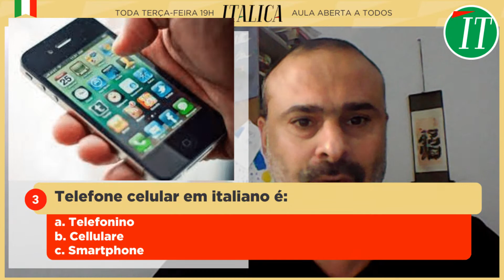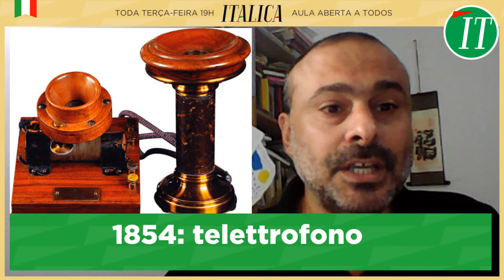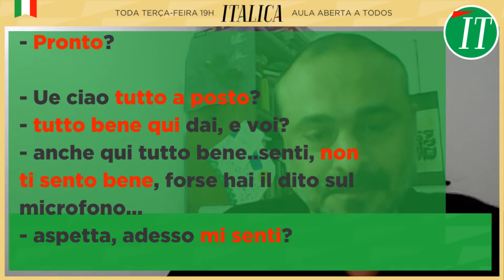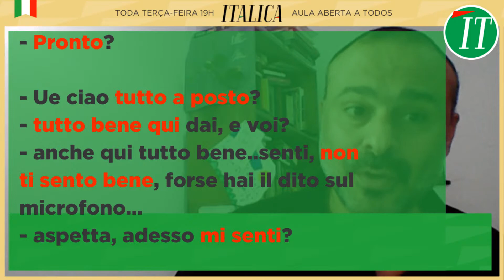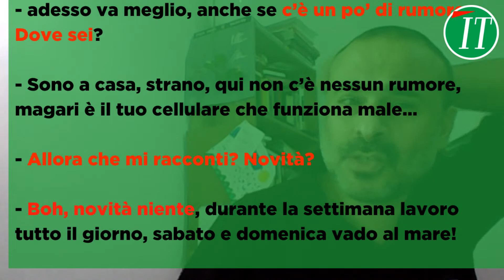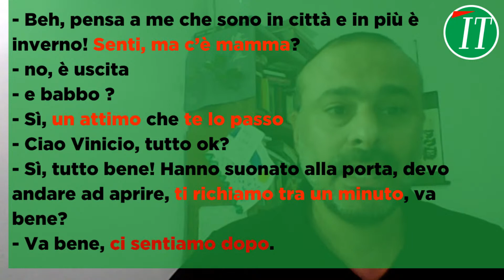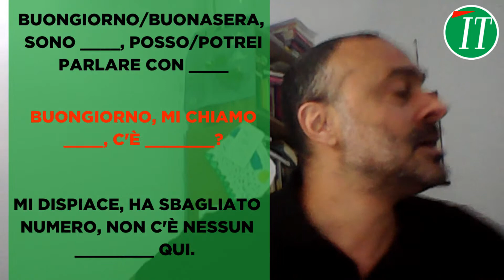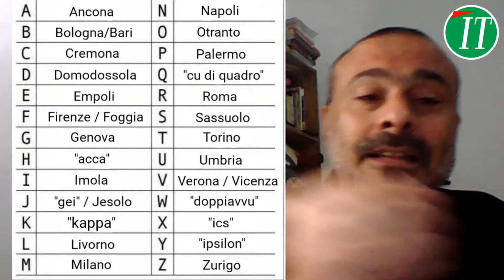Frases & Expressões em italiano para fazer um telefonema!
Prof. Vinicio, da SQUADRA ITALICA, fará hoje uma LIVE com muitas frases e expressões em italiano para você ligar para alguém, falando em italiano!

O prof. Vinicio é originário da ilha da Sardenha, na Itália. Apesar de amar o Brasil, as saudades são grandes, especialmente no verão, quando as lindas praias sardas ficam ainda mais convidativas!
Sorte que existe o telefone, para conversar e fazer chamadas de vídeo, não é mesmo? Ainda mais porque o telefone é uma criação italiana!
Não sabia disso? Pois é!! Nessa IVE vamos contar essa curiosidade histórica, além de aprender italiano com diálogos telefônicos e o famoso "Alfabeto telefonico italiano". Não conhece? Então não perca esse encontro ao vivo!